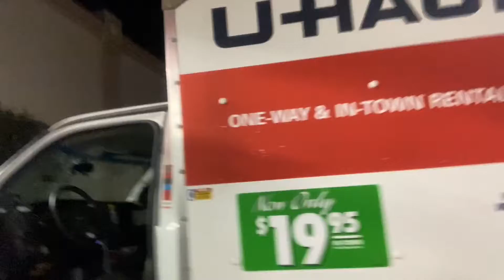I Got A Flat Tire! (New Vlog)